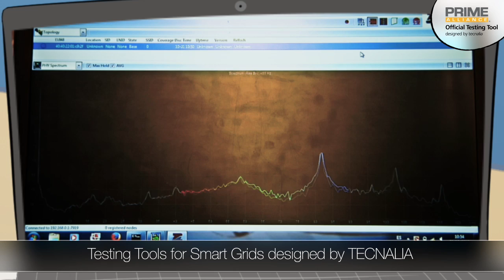PRIME certification testing tool for smart data concentrators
Make sure to test your Smart Energy product before the roll out on your Smart Grid network. This testing tool designed by Tecnalia  lets you fast and easily check the test cases of PRIME certification. TECNALIA develops innovative Smart Grid testing tools, to ensure reliability and interoperability of the technology and helping to reduce the risk of failure. This testing tool is available for purchase

Contact TECNALIA to help with your Smart Grid testing & certification needs.